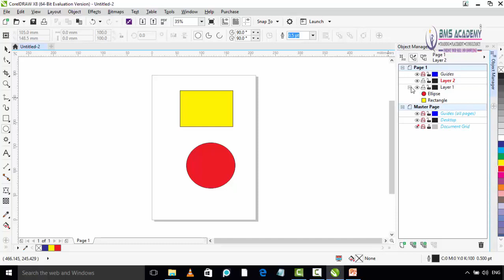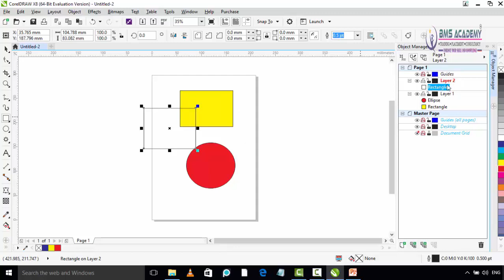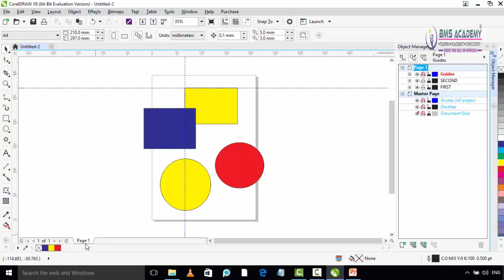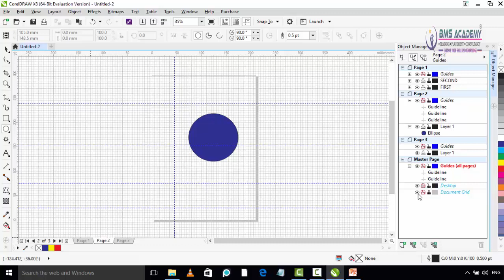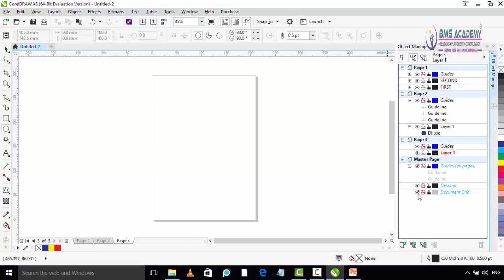88 OBJECT MANAGER IN COREL DRAW